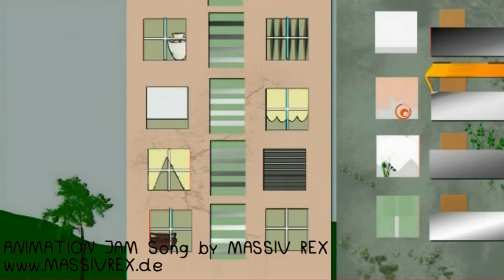"ANIMATION JAM" SONG BY MASSIV REX